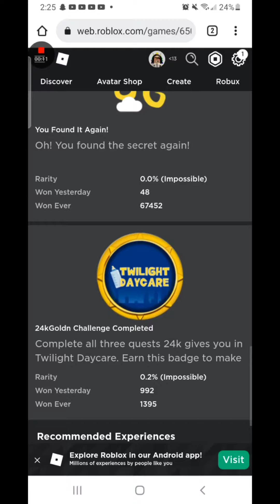how to get the 24k golden badge in twilight daycare